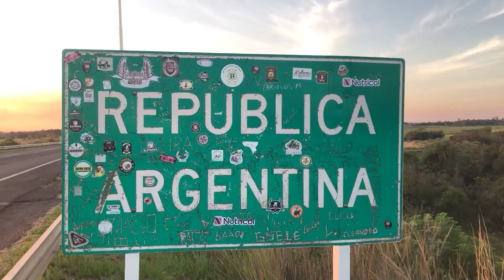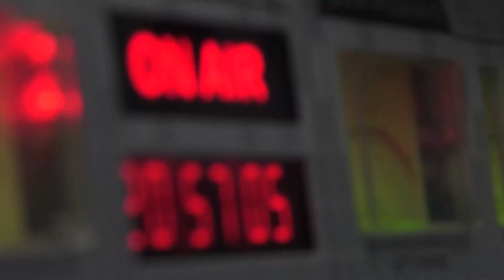NGFEDERAL - DISTINCIÓN A MUJERES EMPRESARIAS 2023 - CHACO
EL PODER LEGISLATIVO PARTICIPÓ Y DECLARÓ DE INTERÉS PROVINCIAL LA DISTINCIÓN
Durante el evento desarrollado al efecto, el empresariado chaqueño reconoció la labor de distintas mujeres que desempeñaron un rol vital en el sector y destacó particularmente a Mónica Panzardi, por las pequeñas empresas; a Marilyn Giraudo, por las medianas empresas; y otorgó una mención especial como mujer inspiradora a Irrita Segovia. Estas mujeres galardonadas competirán a nivel nacional en el concurso organizado por Mecame (sector Mujer Empresaria de la Confederación Argentina de Mediana Empresa) que se realizará en marzo en Buenos Aires.

NOTA: ELIDA CUESTA - MÓNICA PANZARDI (PREMIADA POR PEQUEÑA EMPRESA) - SILVIA REYERO (PRESIDENTA DE FECHACO) Y KATIA BLANC